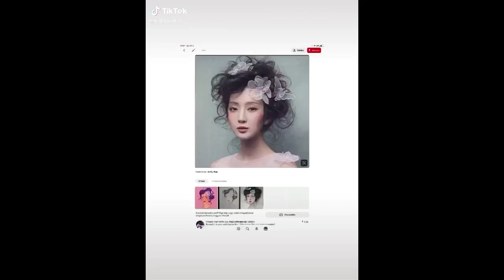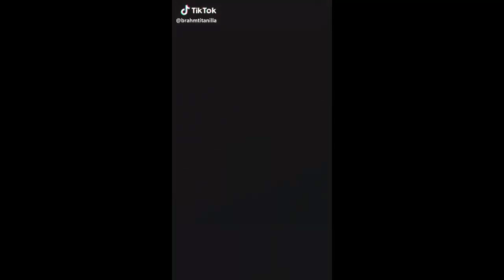SATISFYING TIKTOK ARTS COMPILATION✨